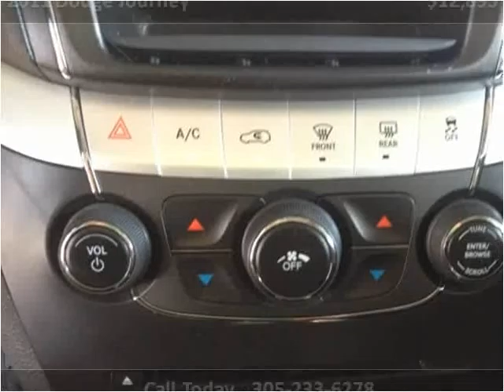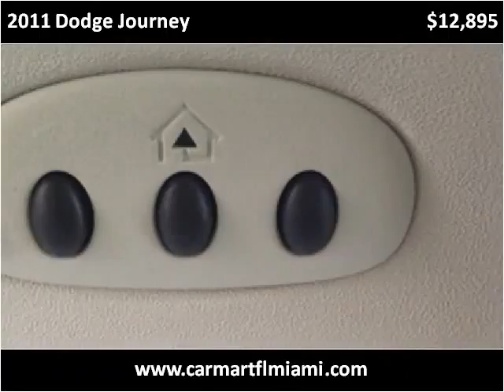2011 Dodge Journey Used Cars Miami FL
This 2011 Dodge Journey is available from CarMart FL.